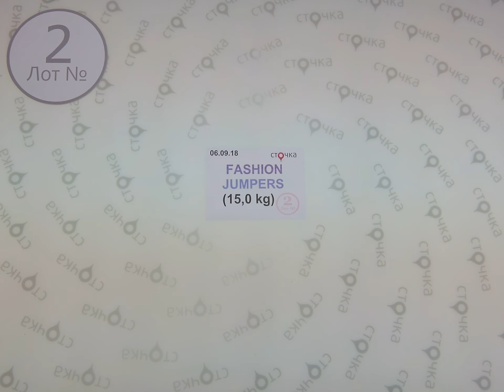Fashion Jumpers 2,секонд хенд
Fashion Jumpers (лот №2)
Модные свитера (секонд хенд)
Страна: Англия
Сезон: Демисезон
Цена за кг.(по уценке): 9.18 евро
Цена за ед.: 2.65 евро
Цена за мешок: 137.7 евро
Вес мешка, кг.: 15